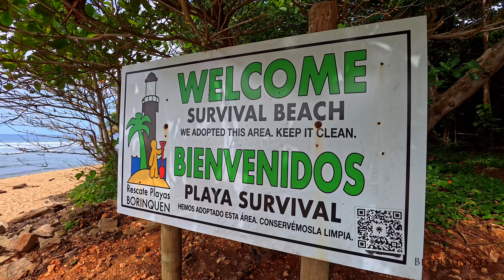Blacksunsets Survival Beach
Filmed with Insta 360 Ace Pro at 4K 30fps HDR